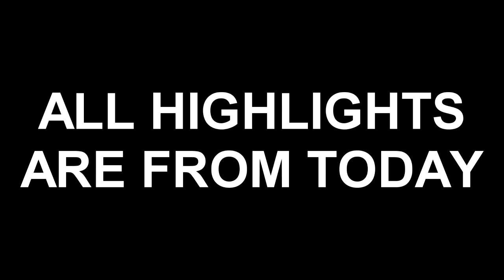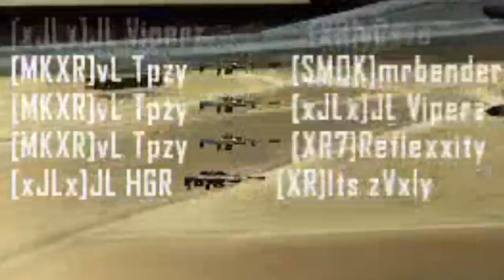QUADHEAD FAIL, RAID SUI & MORE - BO2 FFA Highlights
New highlight vid, but not highlight episode. Highlights I got today, got more than I expected. & I GOT BILLED BY MEZTYS AGAIN... enjoy the vid boyz.

- peceout